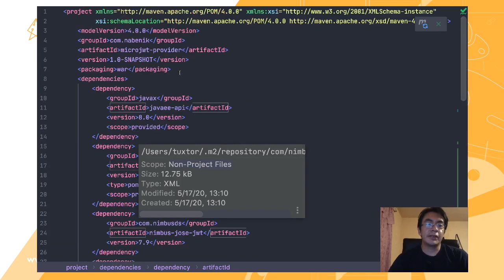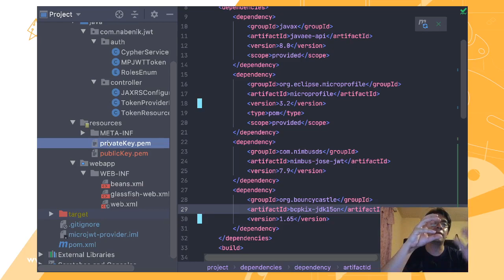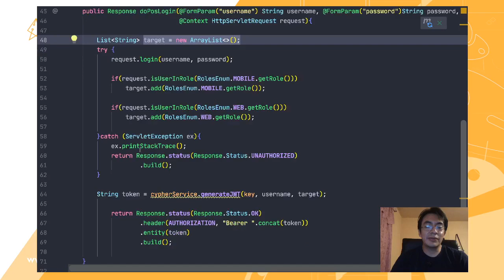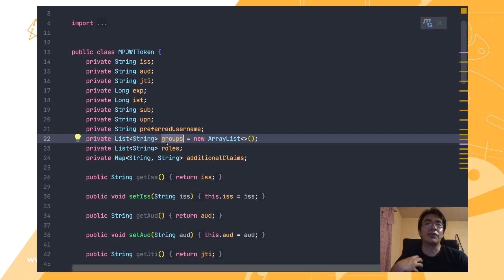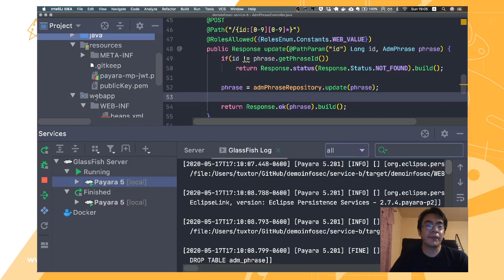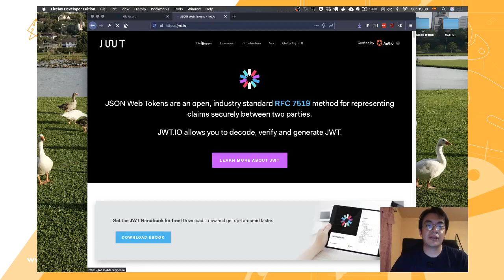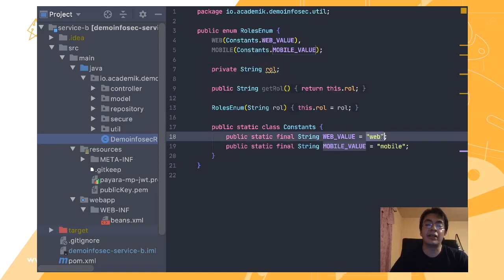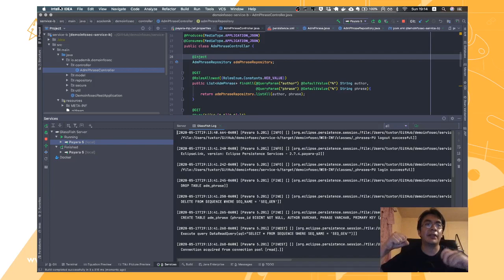Creación de un proveedor de tokens simple con Payara Reals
En este video demostramos el funcionamiento de un servicio que genera JWT a partir de usuarios almacenados en un realm del application server